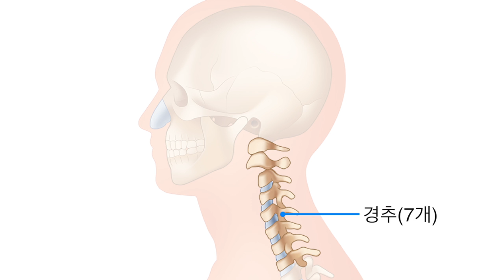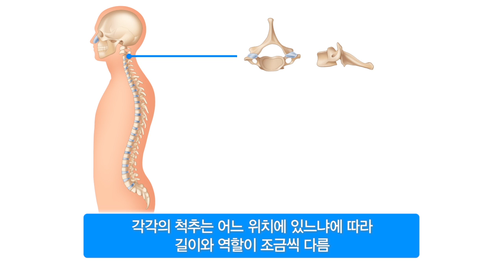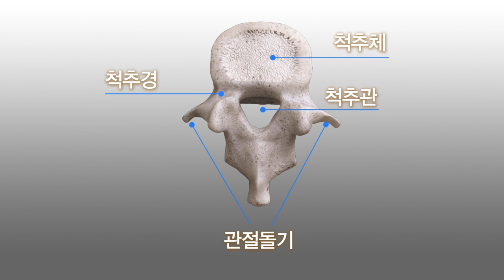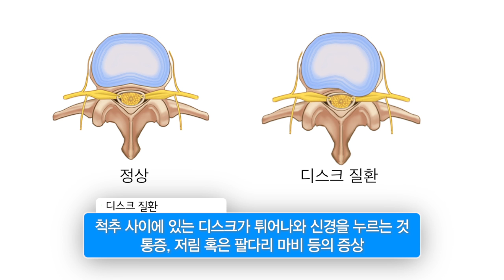척추 [내 몸 둘러보기]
사람을 비롯한 동물의 몸은
수많은 뼈들이 근육과 단단히 결합해서 겉모습을 이룹니다.

그렇다면 과연 사람의 몸 속엔
얼마나 많은 뼈들이 존재하는 걸까요?

머리 끝부터 발 끝까지 모두 헤아려 보면
무려 200개가 넘는 뼈가
우리 몸을 지탱하고 있습니다.

그 중에서도 특히
인체의 골격을 유지해 주는
아주 중요한 뼈가 있는데요.

바로 척춥니다.

몸이 바로 서도록 중심을 잡아주는 척추는
우리 몸의 기둥이라고 할 수 있겠습니다.

마치 벽돌을 차곡차곡 쌓은 것처럼
추간판 즉, 디스크와 뼈가
층층이 쌓여 있는 척추는
크게 다섯 부분으로 구분됩니다.

약 4kg의 머리를 지탱해 주는, 목뼈 ‘경추’와
등에서 몸의 중심을 잡아주는, 등뼈 ‘흉추’,
그리고 디스크 질환이 잘 생기는, 허리뼈 ‘요추’,
그 아래에 있는 엉치뼈 ‘천추’와 꼬리뼈 ‘미추’,
이렇게 다섯 종류가 있는데요.

각각의 척추는 어느 위치에 있느냐에 따라서
길이와 역할이 조금씩 다르고,
뼈의 개수도 차이가 납니다.

특히 천추와 미추는 상대적으로 움직임이 적어서
성인이 될 수록 하나로 합쳐져 골반뼈를 이루게 됩니다.

척추의 모양은
전체적으로 영문자 S자처럼 완만한 굴곡을 이루고 있는데요.

하나하나 자세히 살펴 보면,
대부분의 뼈가 비슷한 구조를 갖고 있다는 걸 알 수 있습니다.

그럼, 일반적인 척추의 구조를 한번 살펴볼까요?

대부분의 척추는
척추체와 척추경, 추간판, 관절돌기로 구성돼 있습니다.

기본 뼈대를 이루는 둥근 모양의 척추체 주변에는
신경줄기인 척수가 지날 수 있는 척추관,
그리고 근육과 인대를 연결시키는 관절돌기가 있는데요.

특히 경추부터 요추 사이사이에는
추간판 즉, 디스크라고 하는 젤리 형태의 원반이 있는데,
이것이 몸을 움직일 때마다
충격을 흡수해 주는 역할을 합니다.

그리고 척추 주변에는 여러 개의 인대가 붙어 있어서
척추를 지지하고 보호하며 균형을 잡도록 해 줍니다.

몸의 중심축인 척추는
척수신경을 보호하는 역할도 합니다.

뇌에서 시작해 척추 속을 통과하며
온 몸으로 전해지는 척수 신경은
뇌의 명령을 조직에 전달할 뿐 아니라,
손끝, 발끝 등에서 전해지는 감각정보를 뇌에 전해주는데요.

때문에 척수 신경을 보호하는 척추가 손상되면
여러 신경이 함께 망가져서
마비나 떨림, 저림 등의 증상이 나타날 수 있습니다.

척추 질환의 대표적인 예는
척추측만증과 디스크 질환입니다.

척추측만증은
허리뼈가 앞뒤로 혹은 좌우로 휘어지는 것으로,
심하면 호흡기나 순환기에까지 영향을 미칠 수 있고요.

디스크 질환은
척추 사이에 있는 디스크가 튀어나와 신경을 누르는 것으로,
통증이나 저림 혹은 팔다리에 마비 등을 불러 올 수 있습니다.

척추를 바로 하려면
복부와 허리 근력을 키우는 것과 함께
균형을 잡는 운동이 필요합니다.

완전히 엎드리거나 무릎을 짚고 엎드려
다리를 번갈아 가며 들거나,
의자에 앉아서 양 무릎을 들고 버티는 자세,
그리고 발을 모은 채, 두 눈을 감고 서 있는 자세 등은
척추 교정에 큰 도움이 됩니다.